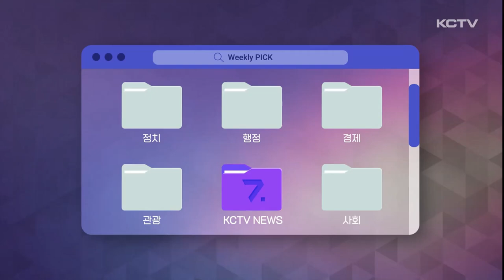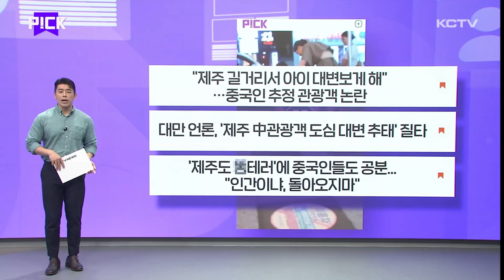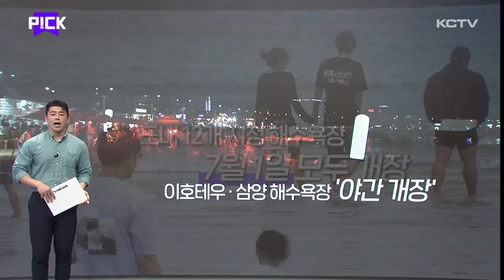PICK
- 제주 병원 휴진 리스트

첫번째 주제는 지난 화요일 전국적으로 이뤄진 동네 병의원 집단 휴진 소식 입니다.

보건복지부에 따르면 제주 지역은 동네 병의원 500여 곳 가운데 67곳이 문을 닫아 13.4%의 휴진율을 보였습니다.

한 온라인 커뮤니티에서는 헛걸음 하지 말자며 서로 댓글을 남김면서 휴진 병원 목록을 만들기도 했습니다.

누리꾼들은 의사가 여러 명인 경우 일부가 동참한 사례도 있는 것 같다거나 환자를 담보로 파업하는 병원은 가면 안된다, 소아과 휴진은 너무하다 등 많은 성토의 댓글을 남겼습니다.

참고로 휴진 병원 목록이 담긴 해당 게시물은 파업 동참이 아닌 일반 휴진 등 잘못된 정보의 전파 가능성도 있어 지금은 삭제된 상태입니다.

- 외국인 관광객 경범죄 스멀스멀

두번째 픽은 외국인 관광객 아이의 길거리 대변 논란입니다.

중국인 관광객들이 많이 찾는 누웨마루 거리 인근에서 찍힌 것으로 추정되는 영상입니다.

어린 아이가 바지를 벗은 채 용변을 보고 있고 바로 옆에는 아이 어머니로 추정되는 여성이 대수롭지 않게 지켜보고 서 있습니다.

각종 온라인 커뮤니티와 SNS에 해당 사진과 영상이 퍼져나갔고 국내언론뿐 아니라 해외 언론에서도 주목했습니다.

심지어 중국의 누리꾼들도 창피하다며 반응을 쏟아낸 것으로 전해졌습니다.

제주지역 누리꾼들은 이런 문제가 사실 한둘이 아니라고 지적하기도 했는데요.

지난주 픽에서 소개해드렸던 누웨마루 거리 쓰레기 무단투기 등은 외국인 관광객도 문제지만 행정과 인근 상인들도 책임이 있다고 의견을 주셨습니다.

특히 이 인근 도로에서 많은 외국인 관광객들이 아주 당당하게 무단횡단을 한다며 사고 위험도 있는만큼 경범죄 단속을 제발 강화해달라는 의견 눈에 띄었습니다.

- 다음주 해수욕장 개장

마지막 픽은 장마가 시작되긴 했지만 해수욕장 이야기로 이어가 보겠습니다.

오는 24일, 그러니까 다음주 월요일 금능과 협재, 곽지, 함덕, 이호테우 5개 해수욕장이 조기 개장합니다.

개장 시간은 오전 10시부터 오후 7시까지고요.

나머지 도내 지정 해수욕장은 다음달 1일 일제히 문을 엽니다.

이호테우와 삼양해수욕장은 7월 15일부터 8월 15일까지 한 달간 저녁 8시까지 야간개장을 진행합니다.

참고로 제주도는 올해부터 기상 상황에 따른 통일된 해수욕장 통제기준을 마련했는데요.

우선 태풍주의보와 풍랑주의보, 풍랑.강풍.호우 경보가 내려지면 해수욕장 이용이 전면 통제됩니다.

강풍주의보만 내려질 경우에는 부분통제가 이뤄지는데요.

물 속에 들어갈 수는 있지만 튜브를 사용해서는 안됩니다.

호우주의보가 발효될 때는 정상 운영됩니다.

물놀이 하러 가실 때 주의하실 점도 있는데요.

해수욕장이 개장하면 관련법에 따라 물놀이구역에서 서핑과 래프팅처럼 노를 젓는 행위를 비롯해 모터보트 등 수상레저기구를 이용할 수 없으니 참고하시기 바랍니다.

올여름 장마와 무더위 건강하고 안전하게 이겨내시길 바랍니다.

이번주 준비한 소식은 여기까지입니다.